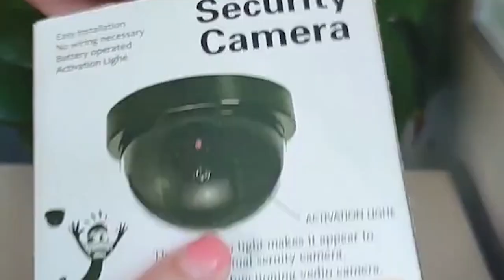Dummy Dome Camera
Introducing the  Dummy Dome Camera - Your Ultimate Deterrent!

Are you looking for a simple yet highly effective way to enhance security around your property? Look no further! The Dummy Dome Camera is the perfect solution to create a strong visual deterrent against potential intruders and protect your home or business.

Key Features:

1. Authentic Design: Our dummy dome camera is meticulously designed to replicate the appearance of a real surveillance camera, complete with a convincing lens and blinking LED light, fooling even the most cunning of criminals.

2. Affordable Security: Enjoy the peace of mind of having a high-quality security presence without breaking the bank. The Dummy Dome Camera is a cost-effective alternative to expensive real surveillance systems.

3. Easy Installation: No need for complicated setups or wiring. Installing the Dummy Dome Camera is a breeze. Mount it on any surface with the included screws, and it's ready to go!

4. Battery-Powered LED Light: The blinking LED light simulates the recording indicator on real cameras, further reinforcing the illusion of a working surveillance system.

5. Wide Application: Whether it's your home, office, retail store, or any other property, the  Dummy Dome Camera is an excellent addition to any security strategy.

Benefits:

- Burglar Repellent: Potential intruders will think twice before attempting any criminal activities, as they won't be able to distinguish this dummy from a genuine surveillance camera.

- Prevents Vandalism: The mere presence of the Dummy Dome Camera can deter vandals from damaging your property, saving you costly repairs.

- Peace of Mind: Feel safe and secure knowing that you have an added layer of protection guarding your premises, giving you peace of mind both day and night.

- Cost-Effective: Avoid the high costs associated with a full-fledged security camera system while still enjoying the benefits of increased security.

Invest in Security Today!

Don't compromise when it comes to the safety of your loved ones and your valuable assets. The Dummy Dome Camera is the perfect, budget-friendly security solution that delivers an authentic, deterrent effect without the complexities of a real camera system.

Remember, when it comes to security, perception is everything. Choose SmartGuard and keep intruders at bay!